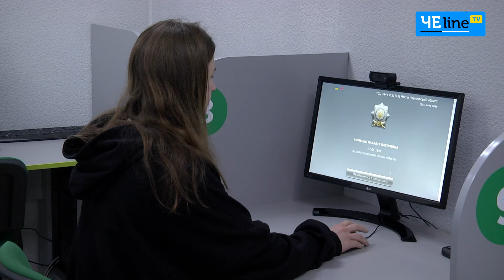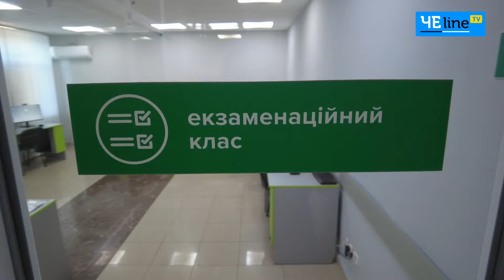Теоретична самопідготовка й іспити «під прицілом» камер: нововведення для майбутніх водіїв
Face ID, теоретична самопідготовка, камери в кабінеті та в авто – такі нововведення вже реалізовують під час складання іспитів на отримання водійського посвідчення. Наразі ці іспити можна скласти в територіальних сервісних центрах міст Чернігів і Прилуки.